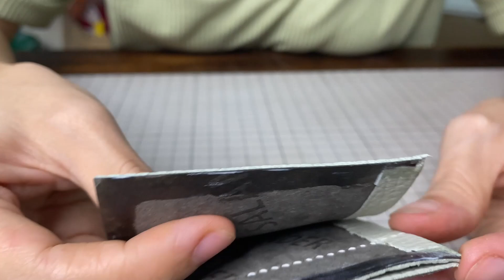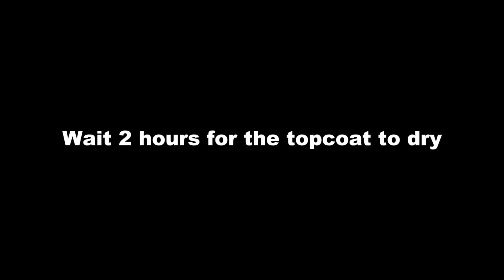Make your own FASHIONABLE WOMEN'S WALLET in 15 MINUTES Easy DIY!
Hello everyone! You are watching video:
🔥In today's video, we will show you how to make a simple yet extremely sophisticated handmade FASHION WOMEN'S LEATHER WALLET. Making a FASHION WOMEN'S LEATHER WALLET is the perfect project for those who love handmade products and want to create unique items from genuine leather.